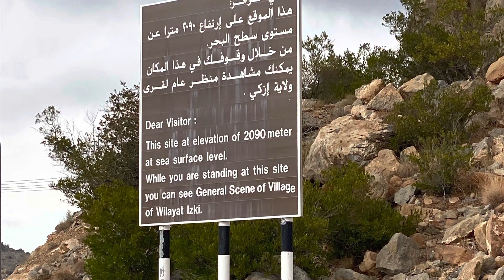Jebel Akhdar or Al Jabal Al Akhdar - December 2022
Jebel Akhdar lies at the central section of Al Hajar range, located around 150 km (93 mi) from Muscat and accessible only by four-wheel drive.[3] The range is mostly desert, but at higher altitudes receives around 300 mm (12 in) of precipitation annually — moist enough to allow the growth of shrubs and trees and support agriculture.